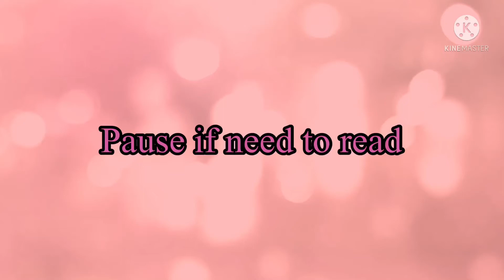Just an eye hack for Gacha club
Nothing important